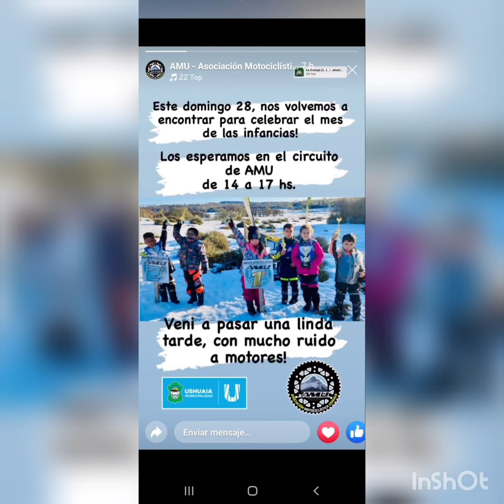Audio Héctor "Chilo" Von Mundhart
Día de la Niñez 2022 Circuito AMU